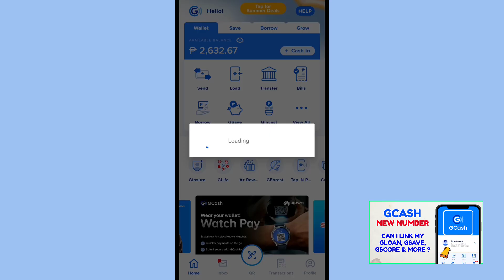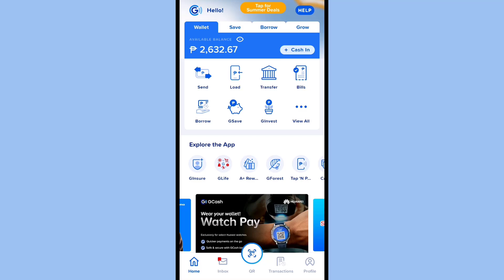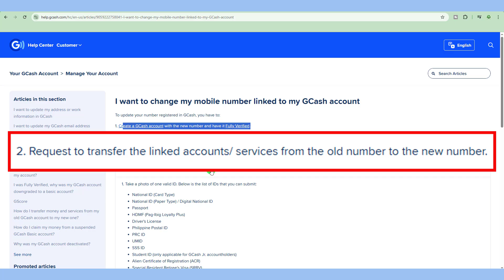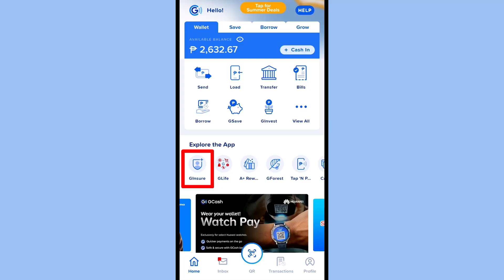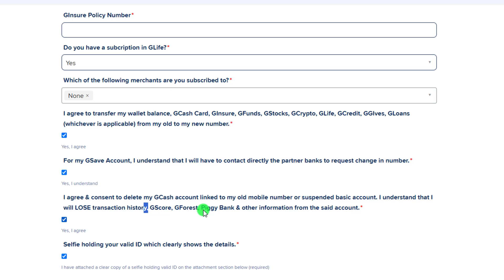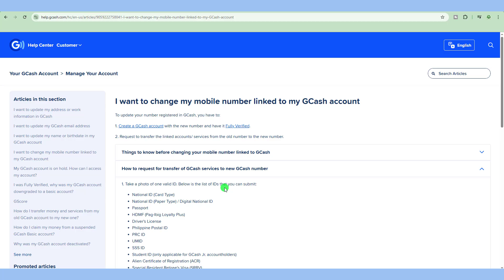New GCash Number: How to Link GLoan, GCredit, GGives and More to GCash Change Number |GCash Register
New Account GCash Number: Link GLoan, GCredit, GGives and More to GCash New Account | GCash 2nd Register and Verification

GCash Scan to Pay: How to Pay using GCash Scan and Generate QR Code FREE